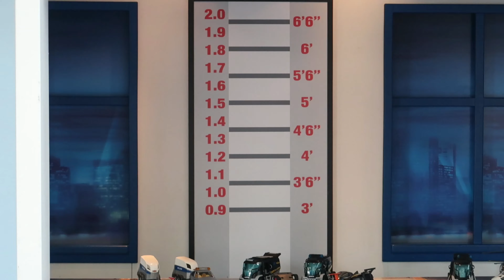PLAYMOBIL FUN PARK | BIRZEBUGGA | MALTA